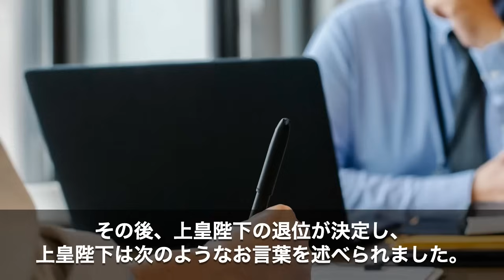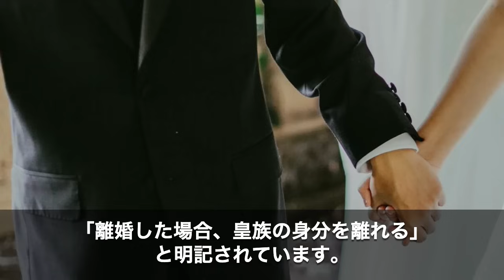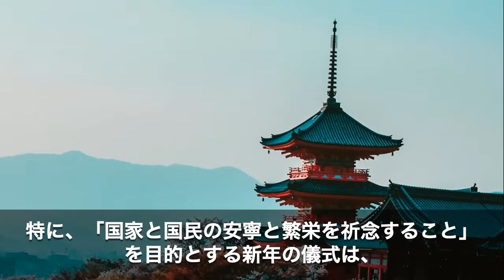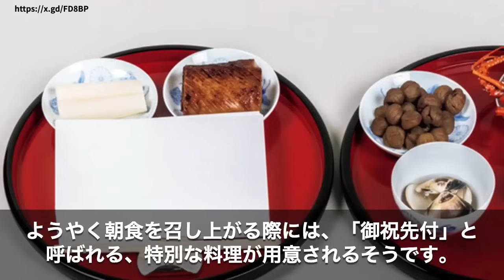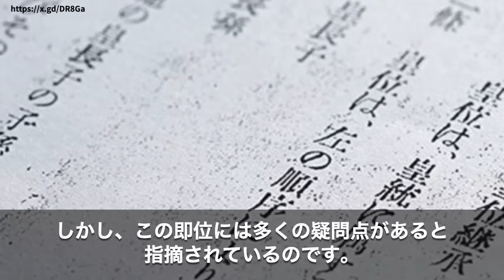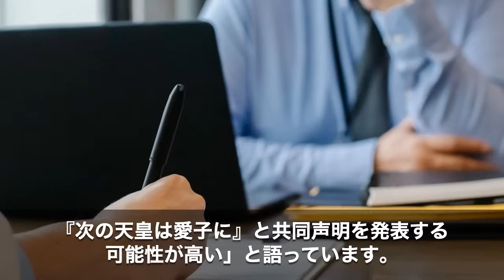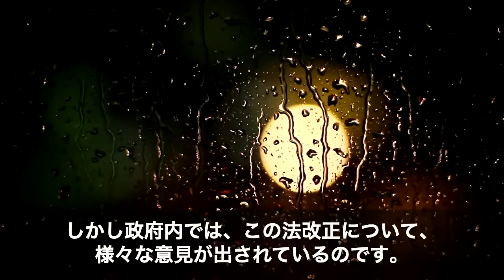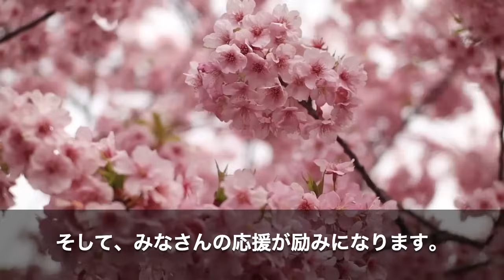【海外の反応】「天皇陛下や皇族って楽して生活できてよいよね」一般人との違いが多すぎる皇族の私生活に驚愕の声が殺到【関連動画１本】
2019年、上皇陛下による天皇の生前退位は約200年ぶりの出来事であり、この歴史的瞬間に多くの注目が集まりましたね。天皇退位に際し、上皇陛下は「高齢と健康上の理由により、天皇としての公務遂行が困難になった」と述べられ、その多忙なスケジュールが話題となりました。今回は、極めて忙しい天皇陛下の緻密なスケジュールの内容を、皇室の歴史と共にお伝えします。